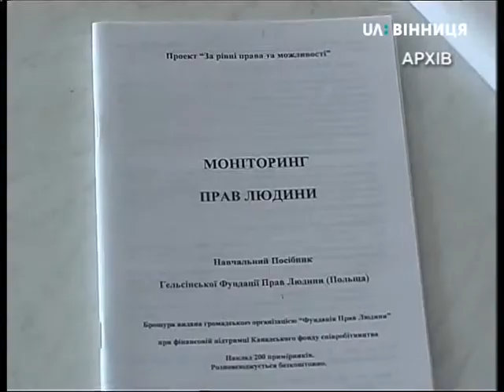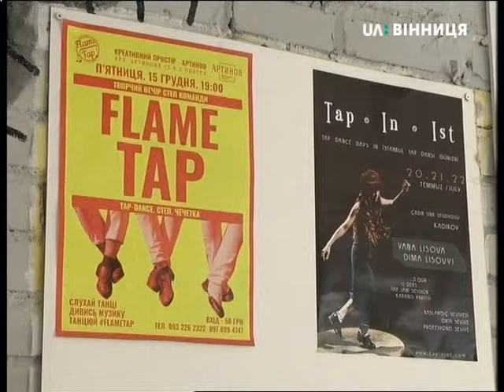18.09.2018. Новини. 13:30